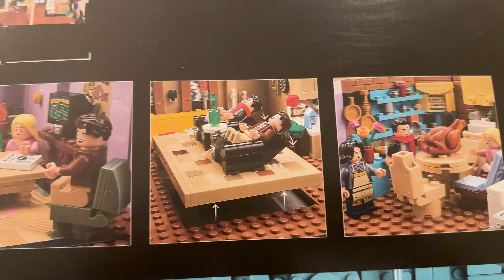FRIENDS THE APARTMENTS LEGO YAPIYORUZ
FRIENDS APARTMENTS LEGO YAPIYORUZ
Friends bizim çok sevdiğimiz bir dizi, bu yüzden de Berkand'a doğum gününde Friends The Apartments Lego almıştım. Çok keyif alacağımızı düşündüğümüz ve bizim gibi çok seveni olduğunu da bildiğimiz için sizlerle birlikte yapalım istedik. Benim yüzümden sürekli bozup bozup yeniden yaptık ama yine de çok eğlenceliydi. Hadi gelin birlikte Friends Apartments Lego yapalım :)

Merhaba! Ben Eylem Gürhan Erdal. Bu kanalda film ve dizi yorumları, İsveç’in kültürü ve gelenekleri, gezi vlogları ve günlük vloglar yani hayatımda deneyimlediğim her şey yer alacak.